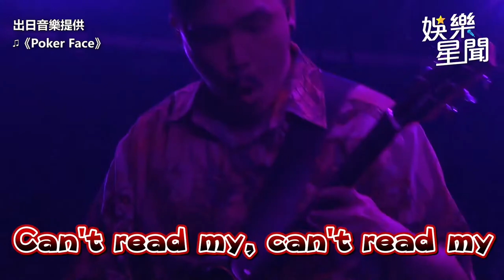炎亞綸首登大港露私密部位！《Poker face》致敬「飛輪海吉他之神」｜娛樂星聞